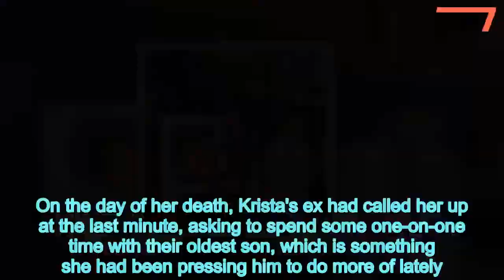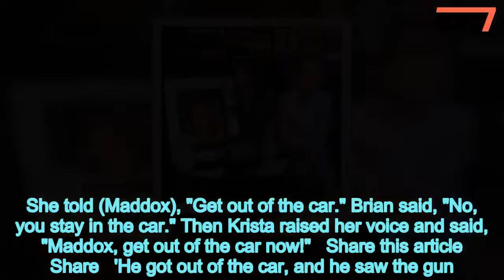Murder-suicide victim's mom details breaking the news to her grandson - 247 news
Murder,suicide,victims,mom,details,breaking,news,grandson
 A Texas woman who is raising her two young grandson's after her daughter's death in a murder-suicide is speaking out for the first time since the tragedy nine months ago.Krista Copeland, 28, was shot to death by her ex-husband Brian Kesner, 38, in a vacant parking lot in September, before be turned the gun on himself - orphaning their two young sons Maddox, age nine, and Preston, age four.The couple were in the middle of a custody exchange of their eldest son, who hid behind a tree as the tragedy unfolded.   After the surprise attack, Maddox and his younger brother were taken in by their maternal grandmother, 53-year-old Dee Gibson, and her husband of 15 years Ron, 59, who thought they were both done raising children. The couple and their two grandsons recently sat down for an interview with the Star-Telegram, where they spoke about the tragedy for the first time and detailed how they are raising Krista's sons. Dee said one of the most difficult things was breaking the news of his mother's death to Preston. She said she felt it was important to tell her grandson the truth, so he didn't grow up thinking that his mother had abandoned him. 'I sat him in my lap, and he was playing with a toy in his hands, and I said, "Mommy is not coming back home." He said, "Why?" I said, "Because daddy shot her,"' Dee recalled.Krista and Brian were married in March 2012, but their relationship began to fall apart in 2016, and by January 2017 they were divorced.   Krista's mom and stepfather actually moved to Texas from Florida not long before the murder-suicide, so they could help the newly-single mom. Dee got a job at an assisted-living center for the deaf while her husband got a job at Dallas-Fort Worth Airport.On the day of her death, Krista's ex had called her up at the last minute, asking to spend some one-on-one time with their oldest son, which is something she had been pressing him to do more of lately. They agreed to meet in an empty library parking lot not far from Krista's home. The exchange was going to be quick. Krista left her purse at home and told her boyfriend she was going to be right back so they could go to church together.    During the interview, Maddox told the reporter that he thinks his mother 'should have stayed home'. 'Nobody knew,' his grandmother went on to say. 'Truthfully, he could have come to our house, gone into a rage and shot us all. I'm so thankful the boys are still here.' Maddox has been going to therapy and writing down his memories of the event to process what happened. His grandmother told his horrifying recollections to the reporter. 'She told (Maddox) to get out of the car. He got out of the car and went to Brian's truck. Brian got out of the car and I guess they were arguing. She told (Maddox), "Get out of the car." Brian said, "No, you stay in the car." Then Krista raised her voice and said, "Maddox, get out of the car now!"   Share this article   Share   'He got out of the car, and he saw the gun. And